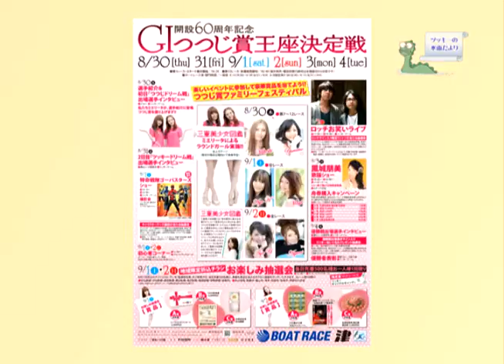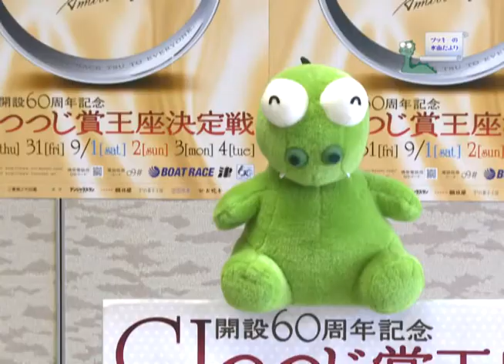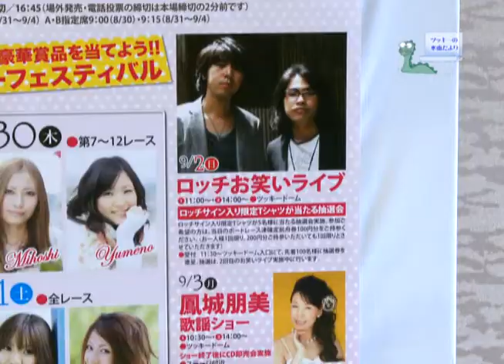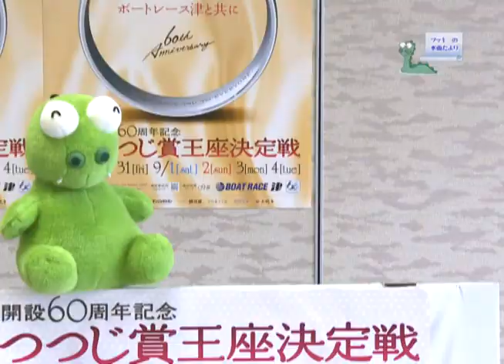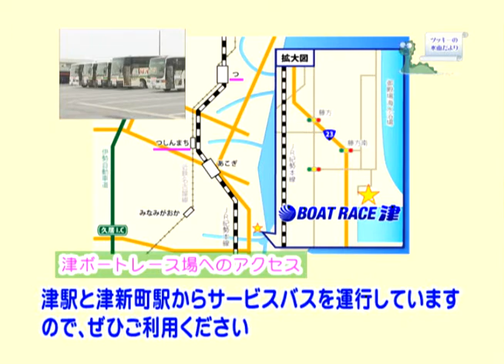津市行政情報番組「津ボートレース場の紹介」24.8.16